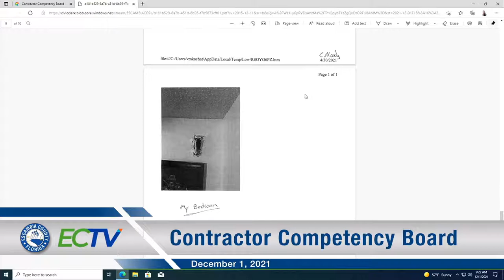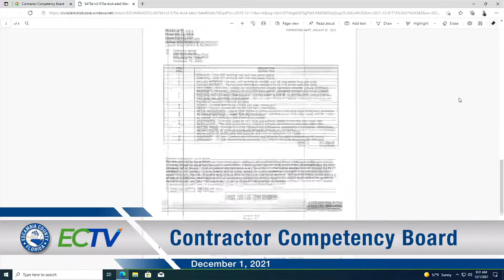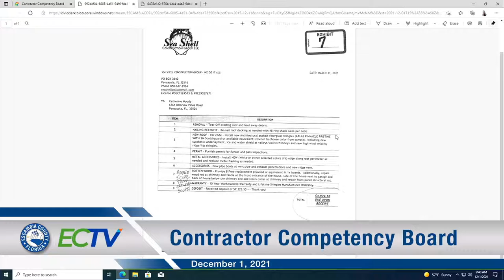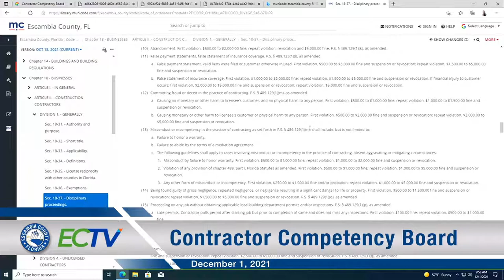Contractor Competency Board - Dec. 1, 2021